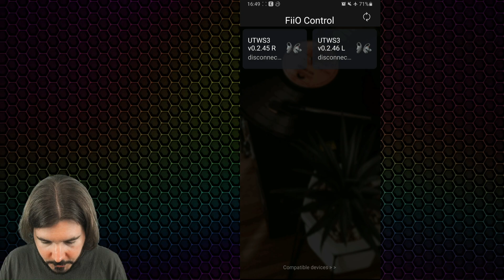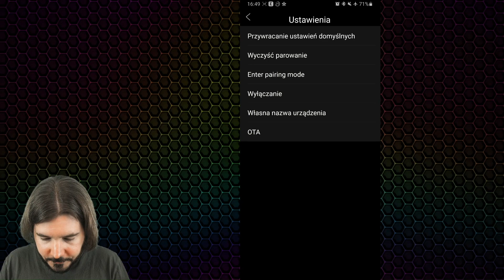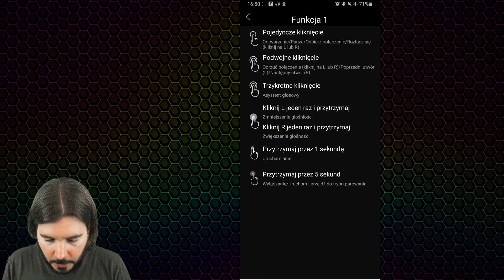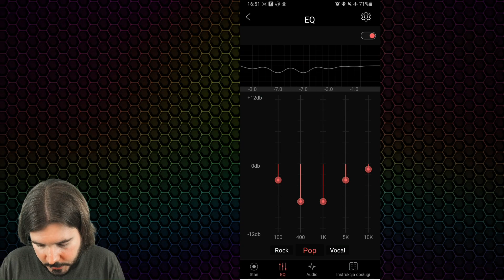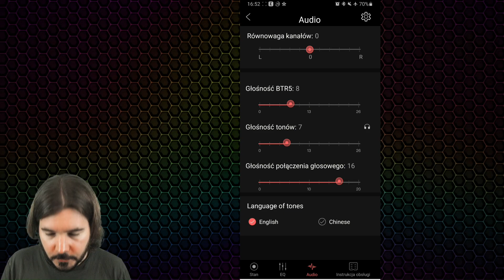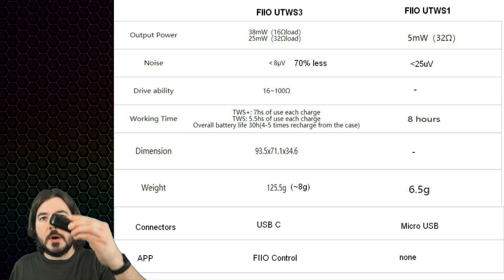Bezprzewodowe love! Genialne adaptery bluetooth FIIO UTWS3.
Promocja! Do końca marca 13% zniżki na zestaw FIIO: UTWS3 + FH3. Co trzeba zrobić żeby załapać się na promocję? Dodajcie oba produkty do koszyka na stronie mp3store.pl, złóżcie zamówienie w uwagach dopisująć hasło: “SzeptyTechniki”, obsługa sklepu naliczy rabat i będziecie mogli opłacić zamówienie. W sklepach stacjonarnych powołajcie się na promocję i podajcie hasło “SzeptyTechniki” żeby uzyskać ten zestaw w promocyjnej cenie. Pamiętajcie, promocja trwa do końca marca 2021 roku.